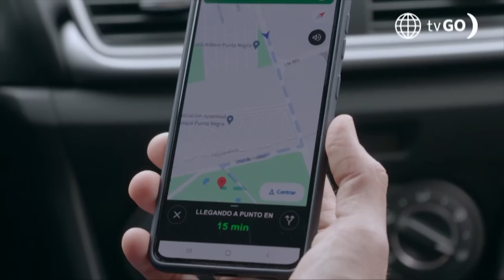Luz de Luna 2: Manrique frustró la huida de Mabel y Salvador (Capítulo n° 77)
¡LLEGÓ PARA ARRUINAR TODO! 😥 Cuando Mabel estaba a punto de abordar la avioneta que la sacaría del país, Manrique llegó furioso para evitar que se vaya con "su hijo". 😕

Juntémonos Más.